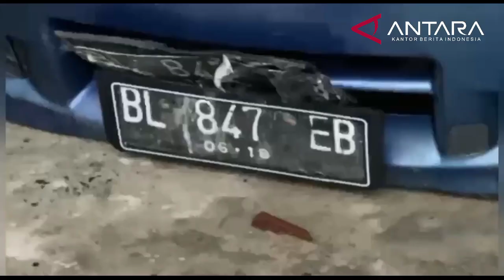Mobil operasional STAIN Meulaboh terbakar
Mobil operasional Sekolah Tinggi Agama Islam Negeri (STAIN) Tgk Dirundeng Meulaboh, Aceh Barat, terbakar, Rabu (1/6/2022).